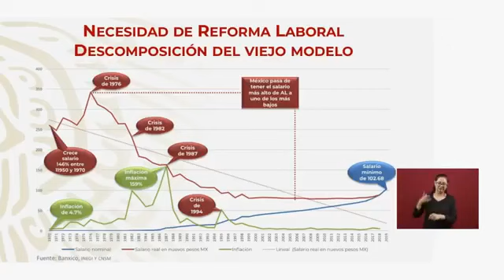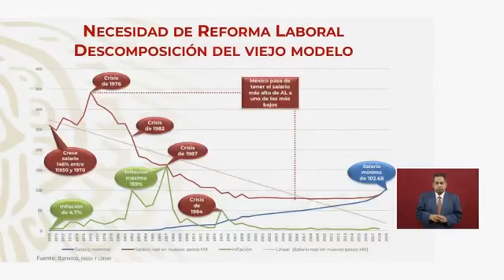ConferenciaMatutina del Presidente AMLO 30/04/19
Tras estar en reunión con el grupo de seguridad, el Presidente AMLO sale a brindar su ya tradicional conferencia matutina en vivo este 30 de abril en Palacio Nacional, donde ya lo esperan diversos medios de comunicación.

El presidente reiteró su postura de no intervención sobre la situación que se vive en Venezuela, luego de que los opositores al gobierno de Nicolás Maduro, Juan Guaidó y Leopoldo López, llamaran al pueblo a salir a las calles y acabar con la usurpación.

"No (voy) intervenir en estos casos, es muy clara nuestra postura, deseamos que haya diálogo, que se respeten los derechos humanos, que no se apueste a la violencia en todos los países del mundo, pero no intervenimos porque 'el respeto al derecho ajeno es la paz'", afirmó en la conferencia de prensa de esta mañana en la que estuvo acompañado por niños de segundo año de primaria.

Esta mañana, Guaidó, presidente de la Asamblea Nacional y quien es reconocido como presidente del país por más de 50 países, anunció el inicio del fin "de la usurpación”, en un discurso en el que estuvo flanqueado por hombres en uniforme militar y vehículos blindados en la capital, Caracas.

Desde que Guaidó se autonombró presidente legítimo y fue apoyado por varios países, el gobierno mexicano ha mantenido la misma postura, no obstante ha señalado que está dispuesto a ser sede para un diálogo constructivo y de resolución pacífica de este conflicto.

La Secretaría de Relaciones Exteriores (SRE) expresó a su vez su preocupación por la posible escalada de violencia y derramamiento de sangre que pudiera ocurrir en Venezuela tras la declaración de Guaidó y reiteró su compromiso por encontrar una solución pacífica.

“México reitera su deseo y compromiso por encontrar una solución pacífica, democrática y mediante el diálogo a esta crisis, privilegiando en todo momento el respeto irrestricto a los derechos humanos”, señaló en un comunicado.

Además comentó que se están realizando consultas con los otros dieciséis países que integran el Mecanismo de Montevideo con el fin de encontrar una ruta común.

Aplaude aprobación de reforma laboral
"Estamos muy contentos, satisfechos, por la aprobación ayer en el Senado de la reforma laboral. Fue un avance importante porque se logra que los trabajadores tengan garantizados sus derechos para elegir con libertad a sus representantes, que los líderes sindicales no sean impuestos sino que sean electos por los trabajadores y que haya democracia sindical", afirmó el presidente sobre la legislación que fue aprobada el lunes en la Cámara alta.

El mandatario señaló que es un gran avance en beneficio de los trabajadores de México y se logró gracias a la participación de todos los sectores, además de que con la reforma se cumple con un compromiso que se hizo con el gobierno de Estados Unidos para la firma del Tratado de Libre Comercio con EU y Canadá (T-MEC).

"Estamos demostrando que en México se cumplen los compromisos, se dijo que se iba a aprobar esta reforma y ya cumplimos, ahora corresponde al gobierno de EU terminar de aprobar el tratado de libre comercio, nosotros estamos cumpliendo y queremos ese tratado con EU y Canadá", aseguró.

Por su parte, Jesús Seade, subsecretario para América del Norte de la SRE, señaló que se ha completado la legislación para una reforma muy importante para México, país que fue el primero del mundo que garantizó los derechos de los trabajadores.

"El salario real (en México) fue el más alto de América Latina en los 70 y desde entonces ha ido cayendo y ahora es uno de los más bajo en América Latina", dijo.

López Obrador comentó en tanto que en ese marco es que se va a conmemorar el Día del Trabajo, por lo que es muy satisfactorio para ellos decir que al inicio de su gobierno se da un aumento al salario mínimo y también a los salarios en general.

"Ya se ve aquí muy poquito, pero ya empieza a repuntar, ya cambia, ya no va a seguir cayendo, va a ir poco a poco el salario recuperando su poder de compra, adquisitivo, en este marco es que el día de ayer se aprueba la reforma laboral y mañana es el Día del Trabajo", aseguró.

Avances en descentralización y austeridad
Respecto a la descentralización, López Obrador dijo que aunque se está llevando a cabo poco a poco este proceso es un compromiso y va a cumplirse.

You Tube: Puntos Suspensivos Radio

Programa En Vivo: Todos los lunes a las 18:00 horas.